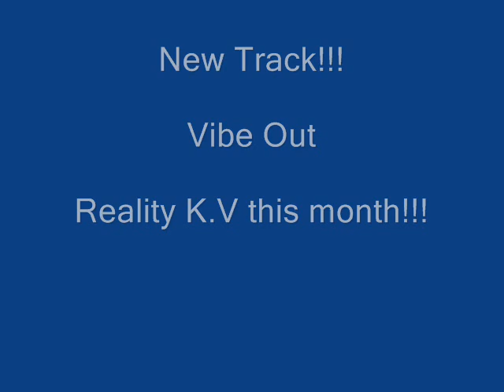Vibe Out K.V ft. Lyric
A nice lil track for the smokers...Or for those who like to chill and lay back.